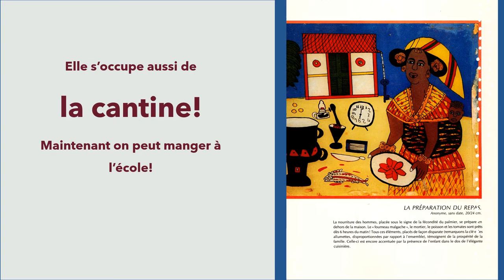Ma grand mère va à lécole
Pourquoi ma grand-mère va à l'école?
Grandmother Project - Changement par la Culture -  amène les grand-mères à l'école et ... que font-elles?